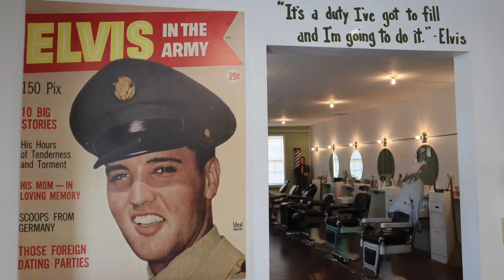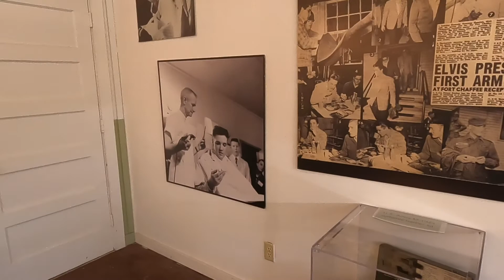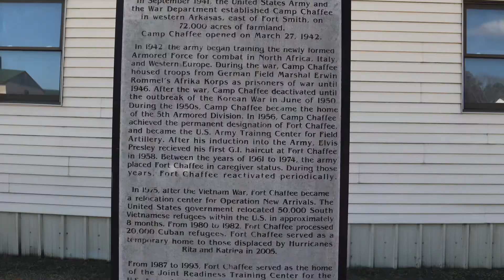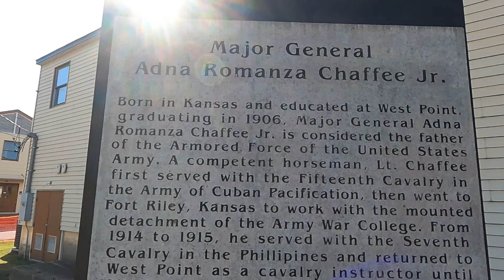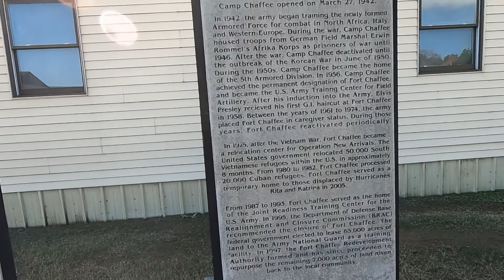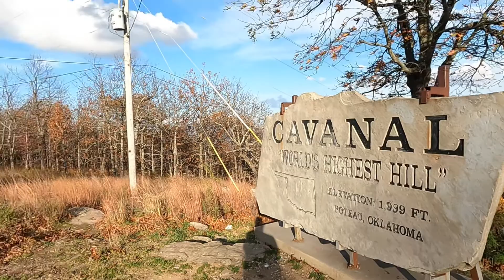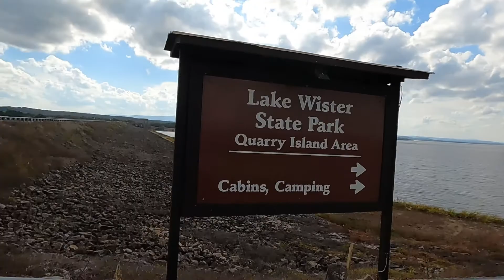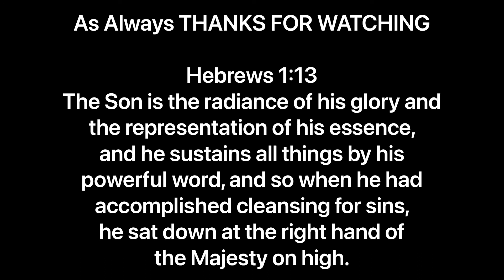Lake Wister State Park/ Chaffee Barbershop Museum [Elvis]/ Cavanal Hill Poteau Ok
Chaffee Barbershop Museum near Fort Smith is known for providing Elvis’ first GI haircut after admission to the Army. Poteau Oklahoma is home to Cavanal Hill the world’s tallest hill. Lake Wister State Park has several cabins with great lake views and sunsets.